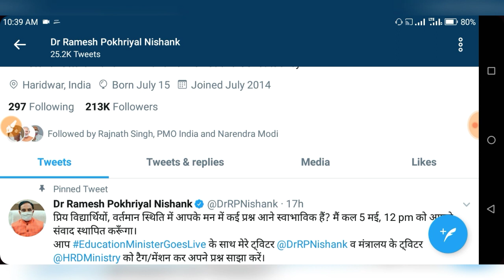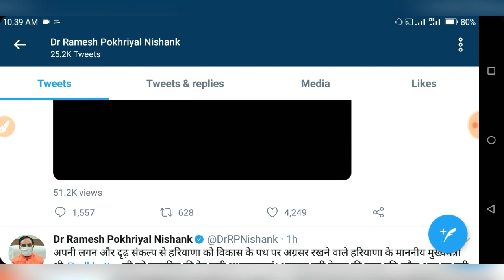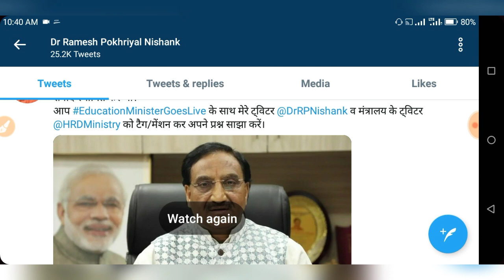10th, 12th परीक्षाओं को लेकर आज शिक्षा मंत्री लाइव | 10th 12th Exam Latest Update |10वी 12वी परीक्षा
10th, 12th परीक्षाओं को लेकर आज शिक्षा मंत्री लाइव | 10th 12th Exam Latest Update |10वी 12वी परीक्षा

10th, 12th परीक्षाओं को लेकर आज शिक्षा मंत्री लाइव | 10th 12th Exam Latest Update |10वी 12वी परीक्षा